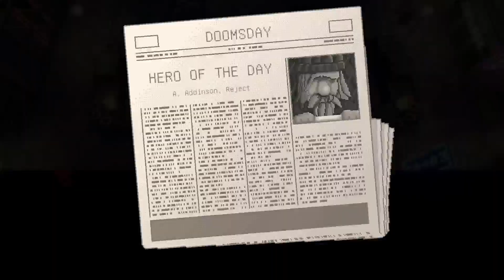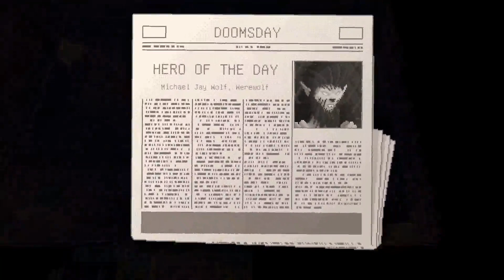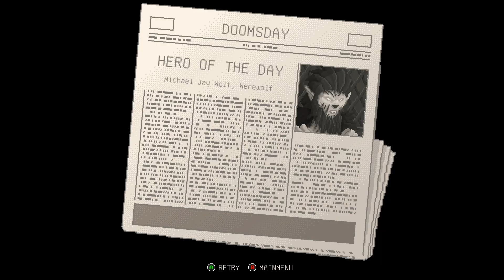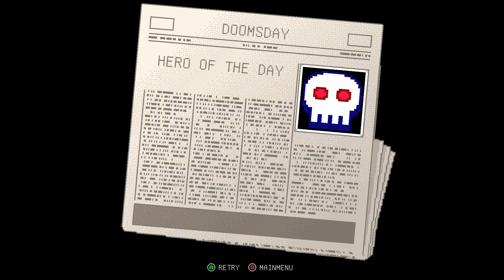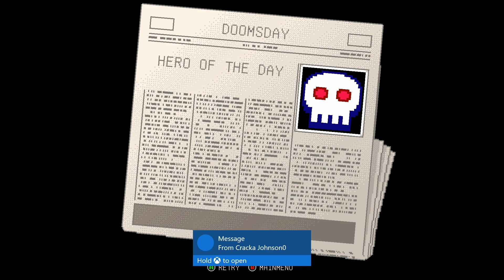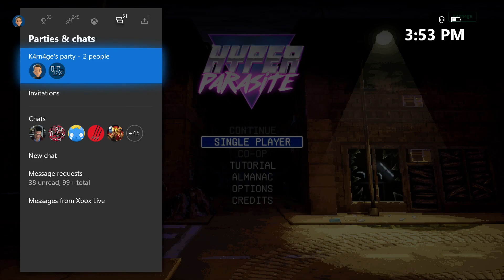Hyper Parasite | Full Stream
Check out my full stream VOD of HyperParasite on Xbox One which I previously streamed live